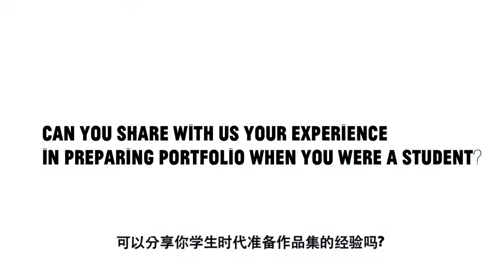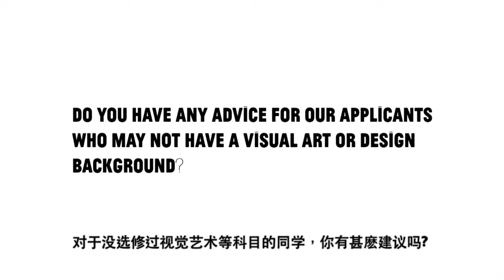个人创意作品集 - 杨嘉辉博士 (创意媒体学院前助理教授) (简中字幕)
香港城市大学创意媒体学院 - 如何準备个人创意作品集